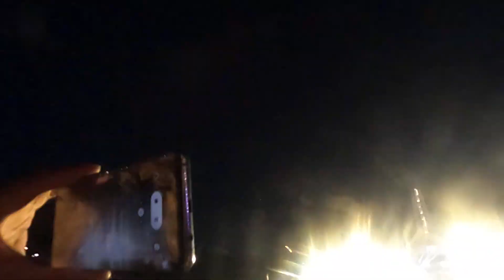Tomorrowland Belgium 2022 short clip 21 If I lose myself by Alesso at top of the hill with firework